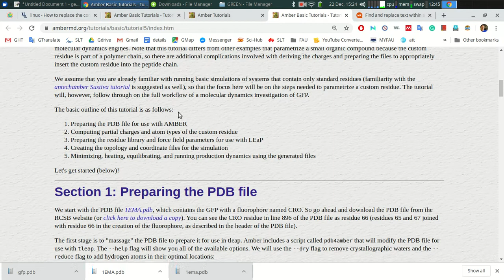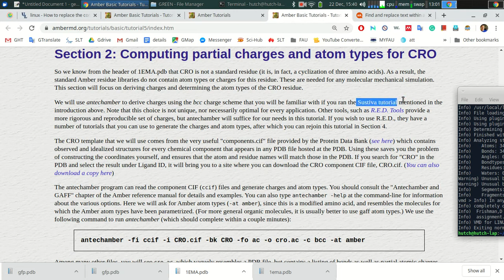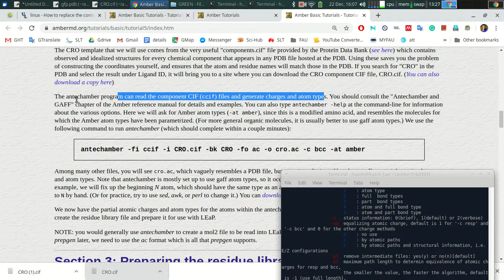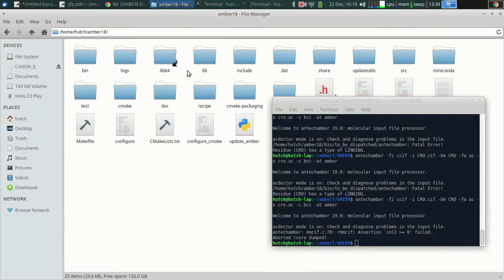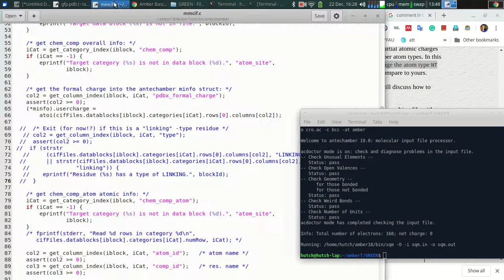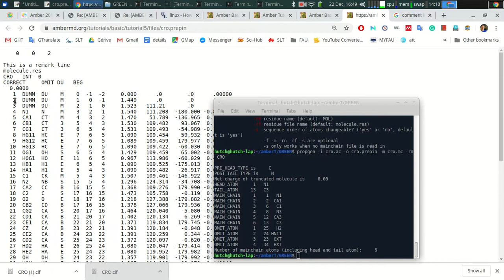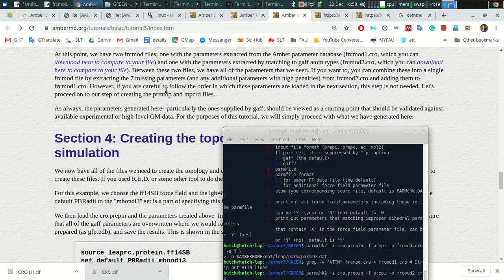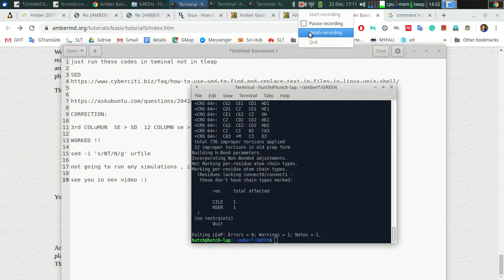AMBER TUTORIAL | Simulating the Green Fluorescent Protein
just run these codes in teminal not in tleap

CORRECTION:

3rd COLuMUN  SE } SD  12 COLUMN SE } S

WORKED !!

sed -i 's/NT/N/g' urfile

not going to run any simulations , it will burn my lap

see you in nex video :)